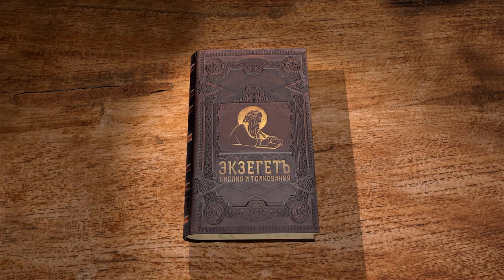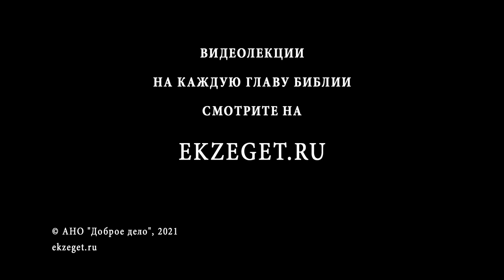Книга пророка Михея. Глава 3. "Почему Господь нас не слышит ?" Священник Антоний Лакирев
В сегодняшней лекции вместе с иереем Антонием Лакеевым продолжаем читать книгу пророка Михея глава 3.
Обличение князей и судей за нарушение правосудия.
Обличение ложных пророков за их льстивые успокоительные речи.
Характер проповеди Михея.
Возвещение разрушения Иерусалима за нечестие иудеев.